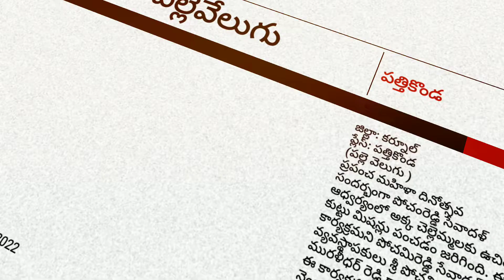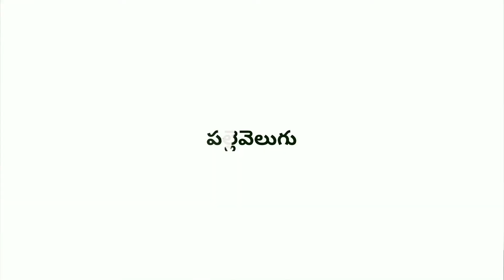అక్క చెల్లెమ్మలకు ఉచిత కుట్టు మిషన్లు పంపిణీ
జిల్లా: కర్నూల్
ప్లేస్: పత్తికొండ
(పల్లె వెలుగు )
ప్రపంచ మహిళా దినోత్సవ సందర్భంగా పోచంరెడ్డి సేవాదళ్ ఆధ్వర్యంలో అక్క చెల్లెమ్మలకు ఉచిత కుట్టు మిషన్లు పంచడం జరిగింది. ఈ కార్యక్రమని పోచమిరెడ్డి సేవాదళ్ వ్యవస్థాపకులు శ్రీ పోచమిరెడ్డి మురళీధర్ రెడ్డి గారు ప్రారంభించారు. ఈ కార్యక్రమంలో ఎంపీటీసీలు, వార్డ్ నెంబర్లు మరియు యు.కె వాదాలు కుటుంబ సభ్యులు పాల్గొన్నారు.